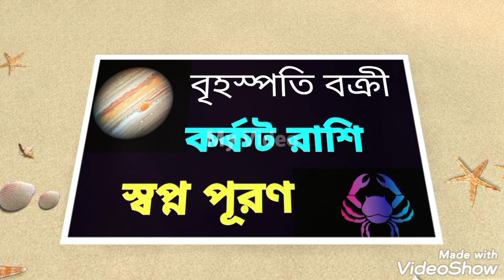কর্কট রাশি স্বপ্ন পূরণ ! বৃহস্পতি